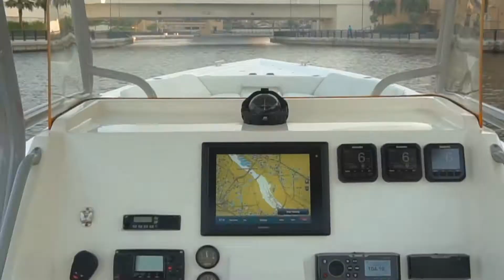Al Hareb Marine Sea Master 42 Sport Fishing Boat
Al Hareb Marine Sea Master Boats
Address: Jaddaf, Dubai, United Arab Emirates